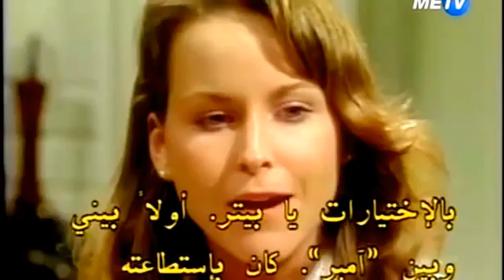AL ep. 624